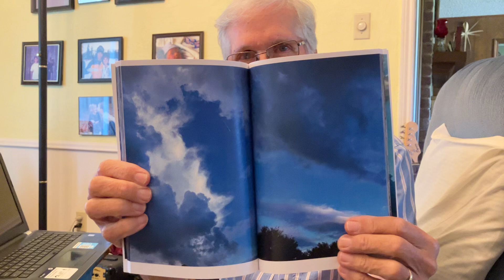Clouds of Glory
Authored by David Bucklew
Beautiful!